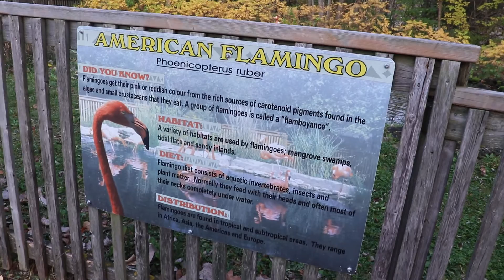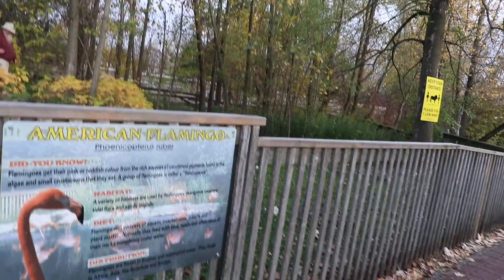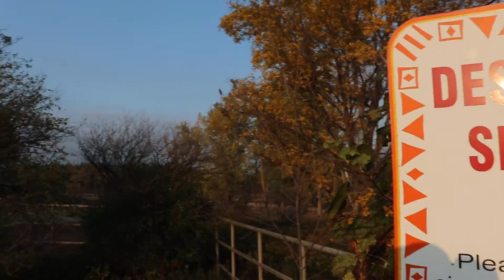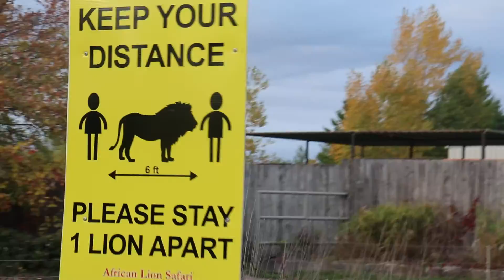A BIG Elephant named JENNY @ African Lion Safari , Ontario Canada